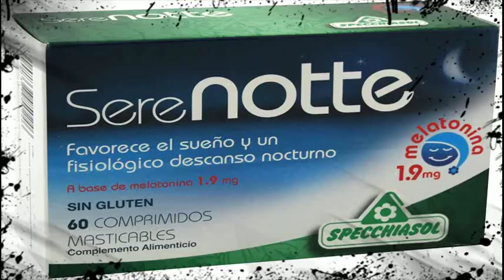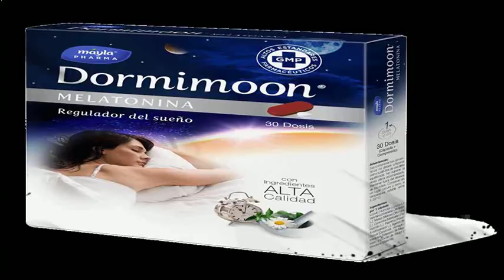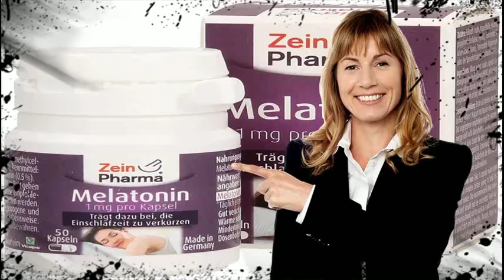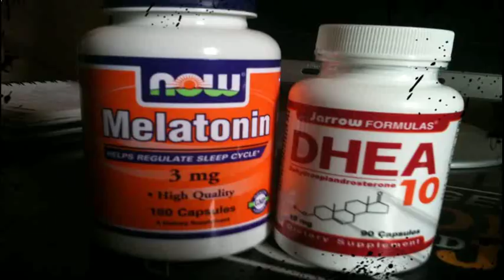Como Producir Melatonina De Forma Natural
como producir melatonina de forma natural - una vez te has asegurado de dormir bien  puedes adoptar algunas medidas para tener más energías en las mañanas  la primera de ellas  es dejar tus cortinas entreabiertas  esto permite que la claridad del sol evite a tu cuerpo producir más melatonina  lo que te permitirá despertar naturalmente  una segunda medida que puedes tomar es dejar tu despertador lejos de tu alcance  esto con el objeto de que te veas obligado a levantarte para desactivar la alarma  algo más a tener en cuenta  es que procures tomar uno o dos vasos de agua esto incrementara tus niveles de energía notablemente...

 y no andaba muy desencadenado el filósofo francés porque además de producir melatonina se sabe que la glándula pineal controla simultáneamente todos los centros neuroendocrinos del hipotálamo y  en consecuencia  todos los factores liberadores e inhibidores que hacen funcionar el organismo.  el cuerpo la produce de forma natural  pero potenciando el consumo de vitamina b.